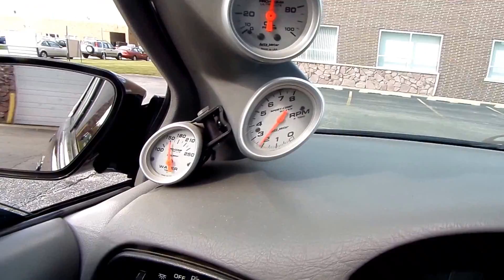1995 CHEVROLET IMPALA SS-SUPERCHARGED PART 2